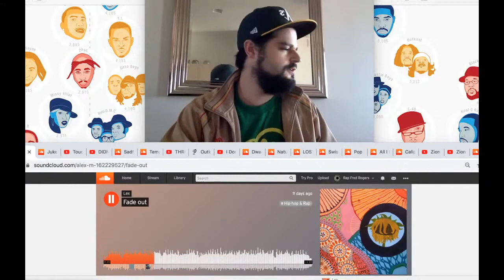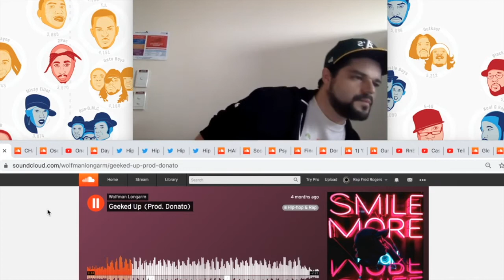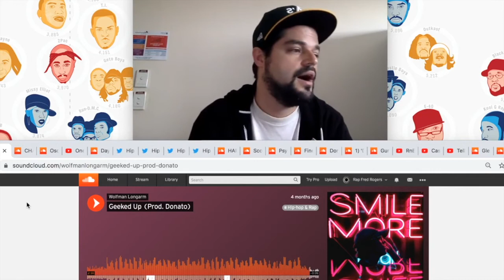Tuning Your Vocal Timbre